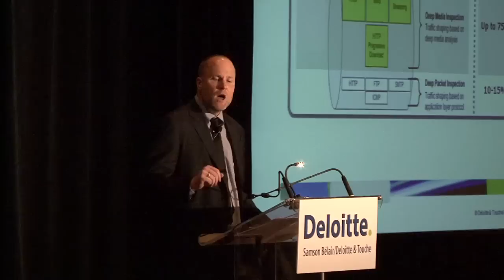Presentation 6, mobile network bottleneck - TMT Predictions 2010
Duncan Stewart, Director of Deloitte Canada Research and co-author of the TMT Predictions ), presents the ninth trend expected to have an impact on businesses in 2010: telecom technology that will help decongest the mobile network. Canadian companies at the forefront of making todays wireless networks work better include DragonWave ) and Research In Motion

Duncan Stewart, directeur de la recherche de Deloitte au Canada et coauteur des Prédictions TMT ) présente la neuvième tendance qui aura une incidence sur les entreprises en 2010 : la technologie des télécommunications aidera à décongestionner le
réseau mobile. DragonWave ) et Research In Motion comptent parmi les sociétés canadiennes à la pointe de la technologie qui permettront de rendre les réseaux sans fil actuels plus performants.